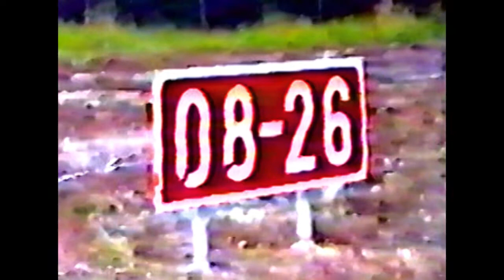Jämsa Halli airport y 1997.